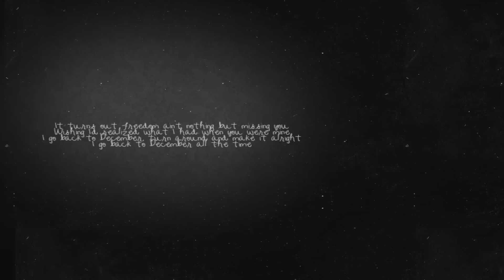I'm never going down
{I'm never giving up}

I went cross country schooling with Spirit a couple weeks ago(:
It was a blast and he was awesome.
Spirit isn't sold yet. I love this boy so much, but I need to start looking for a new horse. And I can't until we have a buyer.
But I will miss him.
Which is why the overlay has the lyrics from 'Back to December', because the day he's gone... I will never forget.

-Julianna&&Spirit